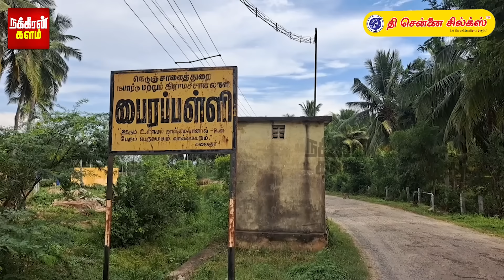எங்கள அசிங்கமா திட்டுவாங்க.. உடம்பெல்லாம் வலிக்குது! கொத்தடிமை ஆக்கப்பட்ட குடும்பம்! | Tirupattur